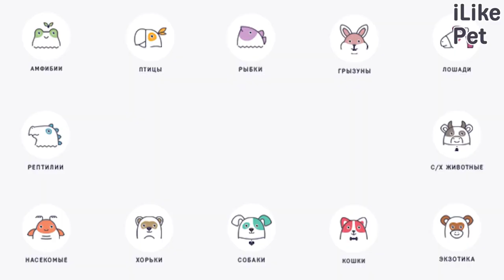4 самые распространенные причины невроза у собак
Что может стать причиной невроза у собаки? Рассмотрим самые распространенные причины.